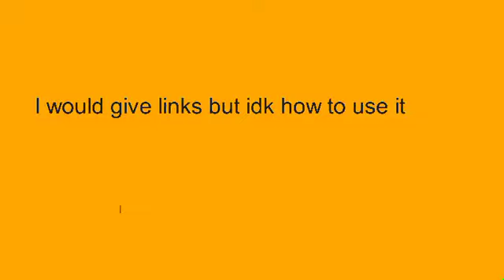300 subs.... woah